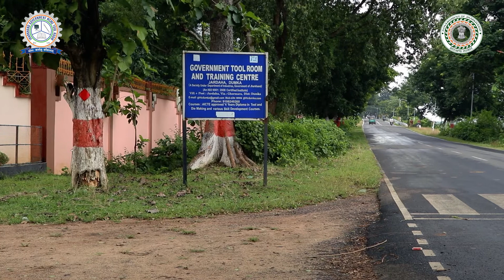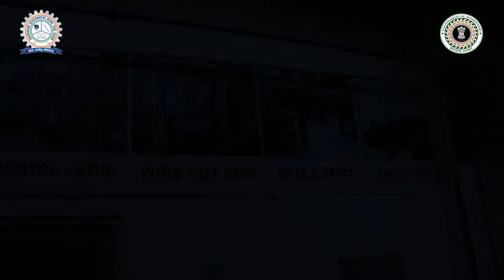Tool Room Dumka टूल रूम दुमका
Tool Room Dumka टूल रूम दुमका में माटीकला का भी प्रशिक्षण मिलता है जो माटी से जुड़े लोगों के लिए बहुत लाभकारी है